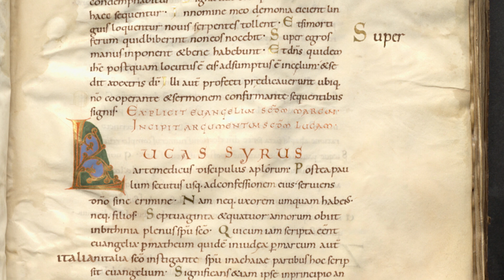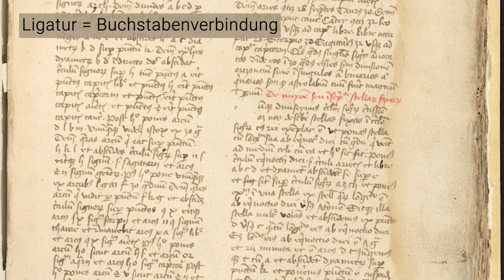2 Minuten Wissen - Warum können wir alte Bücher lesen? [FAU Science]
Das Mittelalter ist für uns Ewigkeiten her, doch bekommen wir ein mittelalterliches Buch in die Hand, können wir tatsächlich darin lesen. Warum können wir 1000 Jahre alte Schriften entziffern? Hat sich die Schrift seitdem nicht verändert? Und was hat das mit Kurznachrichten zu tun? Das klären wir in diesem "2 Minuten Wissen"-Video.

The Middle Ages are ages ago for us, but when we get our hands on a medieval book, we can actually read it. Why can we decipher 1000-year-old writings? Has writing not changed since then? And what does this have to do with short messages? We'll find out in this "2 Minutes of Knowledge" video.